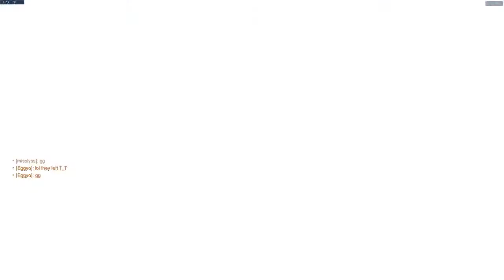I'm back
it's always time for some mayhem!